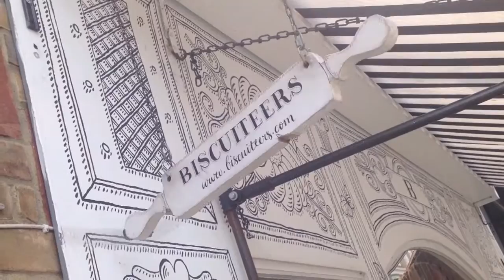Bake Club & the amazing Biscuiteers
Recently Bake Club interviewed Harriet Hastings, the founder and director of Biscuiteers.

Biscuiteers is a boutique biscuit business based around London. Starting out humbly Biscuiteers has grown in the last few years and has expanded from biscuits to include chocolate, cakes and macarons as well! Many of their bakes can be customised and their handmade iced biscuits are endearing and make a great alternative gift to flowers or cards. These gifts are both personal and delicious to make anyone feel a little bit special. You can access their collection on their website or visit their stores in Notting Hill and Battersea for a sweet experience.